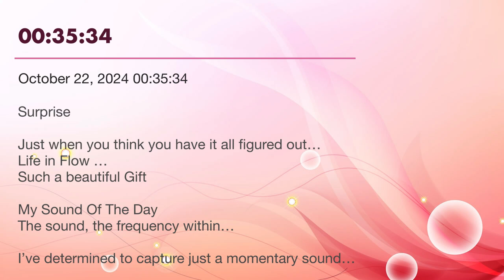ESOTD October 22, 2024 00:35:34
Surprise

Just when you think you have it all figured out…
Life in Flow …
Such a beautiful Gift